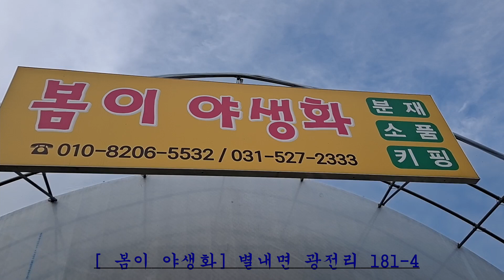[야생화] 바위위의 바위솔들의 집합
바위솔